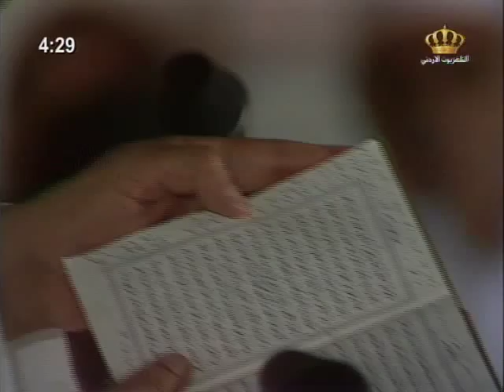tawba 42سورة التوبة